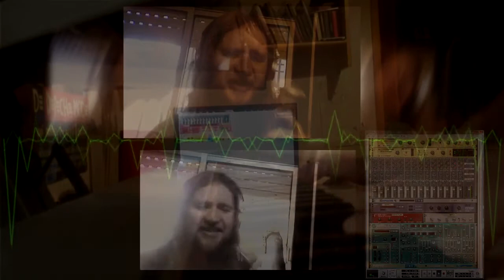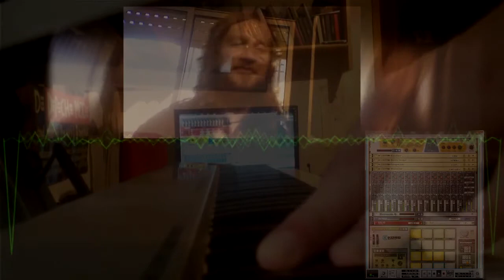Depeche Mode Cover - Should Be Higher (By Depechejuan & Yeseire)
We only do this for fun and for making a tribute to Depeche Mode.
Should Be Higher is available on Delta Machine (2013) Album.

INFO
Programming: Depechejuan
Voices: Yeseire
Mixing & Mastering: Depechejuan & Yeseire
Video: Depechejuan